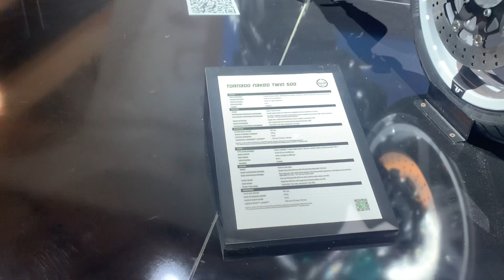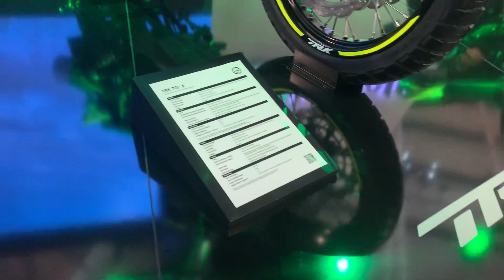Novedades Benelli 2023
Benelli ha sorprendido en Milán con una gran batería de novedades, destacando el regreso de la Tornado, un prototipo con un motor de dos cilindros paralelos y 500 cc. Y también han llegado las esperadas TRK702 y su variante X, así como la tope de gama, la TRK800. Todas ellas bastante espectaculares